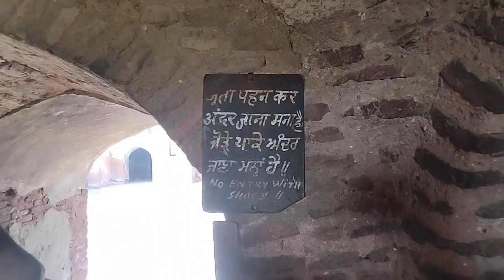Live accident on doraha ride/ mughalsarai/ludhianabeastbiker/ankusharoravlog/r15v4/yamaha/sundayride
Hello everyone/ANKUSH ARORA/ side & thanks alot for watching my videos .
Please/LIKE / the videos if u enjoyed watching and /COMMENT / if any suggestion or appreciate